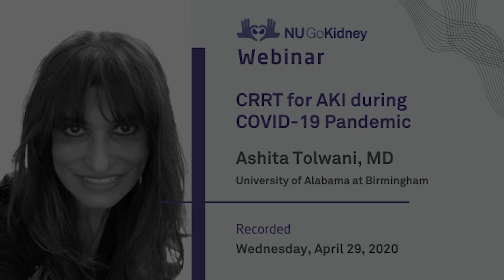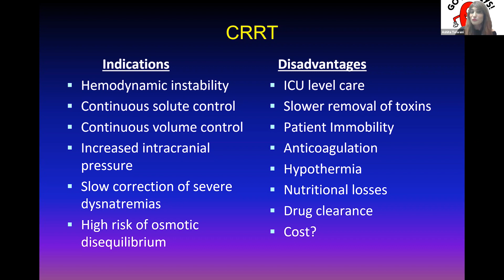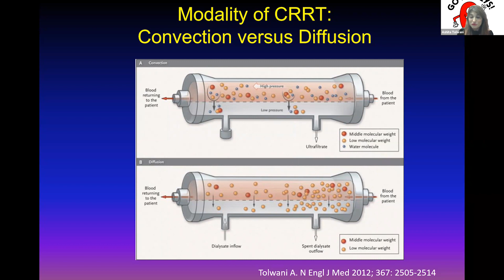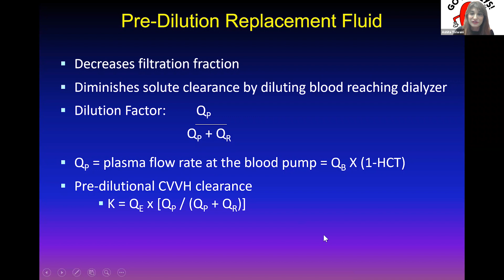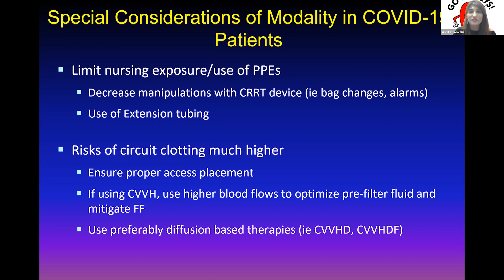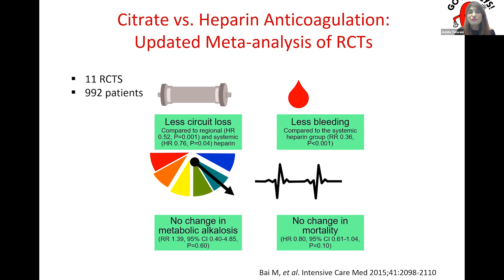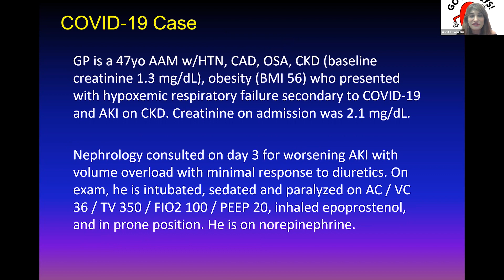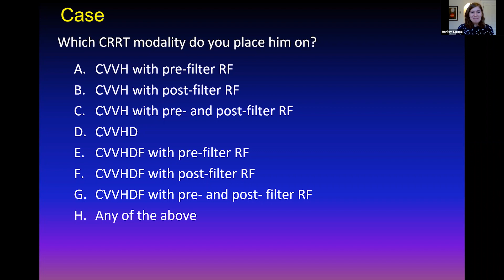CRRT for AKI during COVID-19 Pandemic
How might CRRT prescription need to be adjusted for patients with acute kidney injury (AKI)and COVID-19?

Ashita Tolwani, MD from the University of Alabama at Birmingham explains how CRRT prescription might need to be adjusted in regards to modality, dose, and anticoagulation for AKI patients with COVID-19.

Ashita Tolwani, MD, MSc, is Professor of Medicine at the University of Alabama at Birmingham (UAB). Dr. Tolwani was the Nephrology Fellowship Training Program Director from 2002 to 2010 and is now the Associate Program Director. She completed her nephrology fellowship at UAB and joined the Division as a faculty member in 1999. Her interests are in clinical outcomes research in acute kidney injury and continuous renal replacement therapy. She received a Masters of Science in Clinical Epidemiology from the Harvard School of Public Health in June 2004. She heads the CRRT Program at UAB and organizes an annual UAB CRRT Academy for trainees, practicing physicians, and nursing from across the United States.

About NUGoKidney
Northwestern University's George M. O'Brien Kidney Research Core Center provides data, tools, and resources to promote collaborative partnerships and propel the development of transformative therapeutics for patients with kidney diseases.